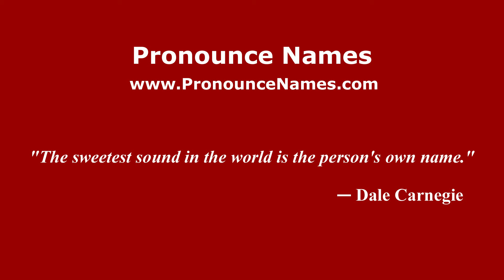How to pronounce Lingga Lie (Indonesia/Indonesian) - PronounceNames.com